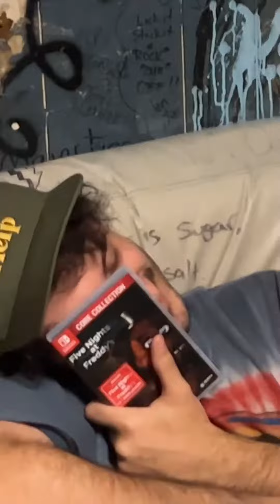TOUR STORY VLOG #2 FEAT THIS WILD LIFE, BROADSIDE, WORRY CLUB!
Amazon Music: